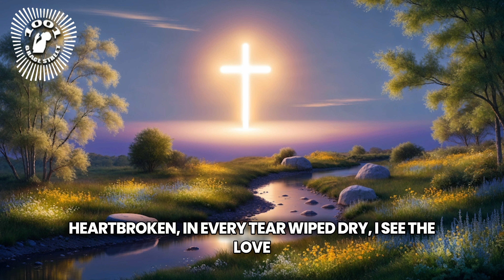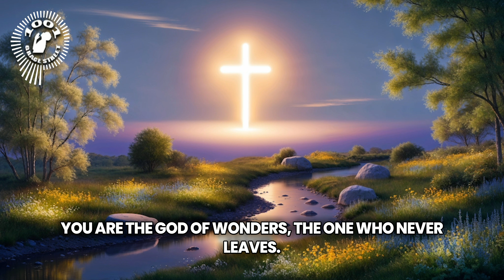Discover the Song That's Made Especially for YOU in 2025!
Miracles Every Day: A Song of Faith, Love & Divine Wonder | Inspiring Christian Worship Music

Step into a world of divine wonders with "Miracles Every Day," a song celebrating God’s powerful love and His unending miracles all around us. 🌄 From the gentle whisper of morning to the steady hand of faith guiding us through life’s darkest hours, this worship song is a heartfelt reminder of God’s presence in every moment. Whether moving mountains, healing hearts, or filling our souls with peace, His love and grace work wonders every single day.

✨ Lyrics Highlights:

Verse 1: In the quiet moments and the sunrise, we see the touch of God’s miracles beginning to unfold.
Chorus: Praise the God who parts seas, heals hearts, and fills our lives with His boundless love.
Verse 2: When uncertainty surrounds us, we remember His mighty works – from turning water into wine to feeding multitudes.
Verse 3: In every tear wiped away and every healed heart, His light shines as a beacon of hope.
Bridge: Let this song ignite fearless faith and help you see His face in every new day.
This song is perfect for anyone needing encouragement, hope, and a reminder of the miracles God performs each day. 🌿 Listen, worship, and let your spirit be lifted as you reflect on the love that never fails.